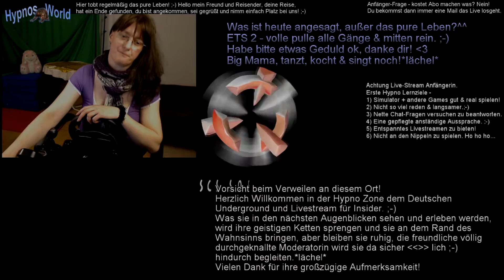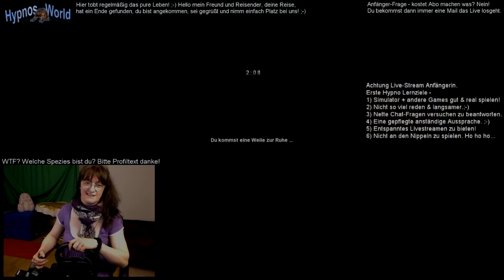ETS 2 1#017 Wofür Dreiachser, oder Zweiachser + Modder ehren